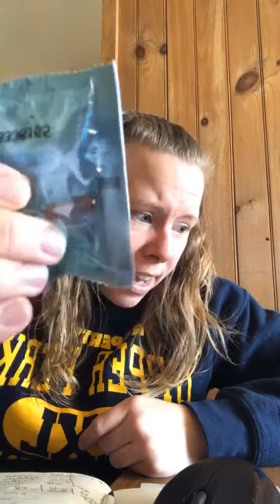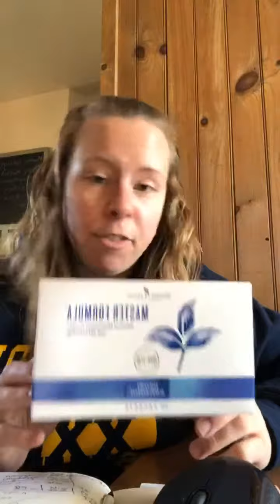Master Formula and why it rocks!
The best supplement ever! Here’s why.